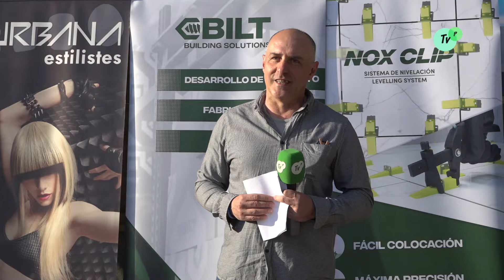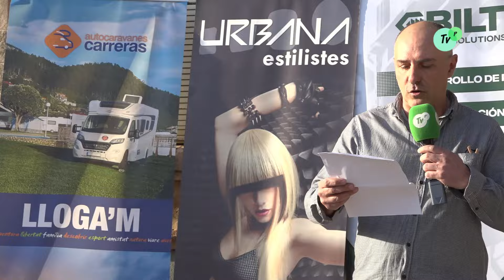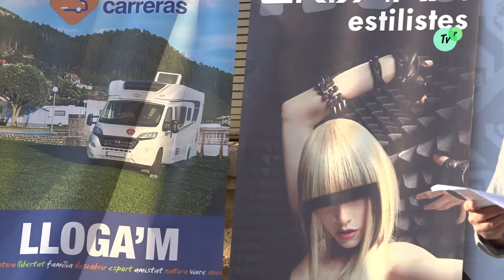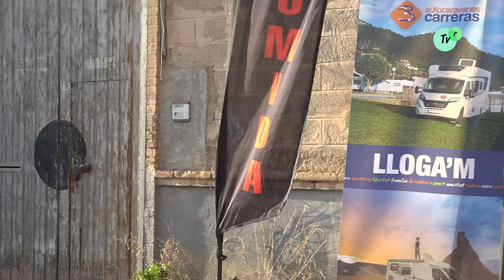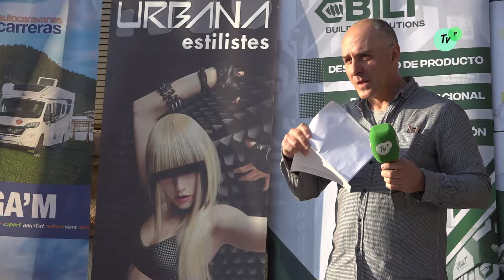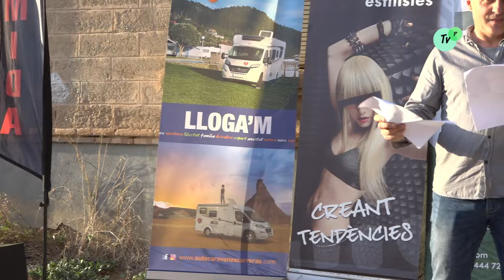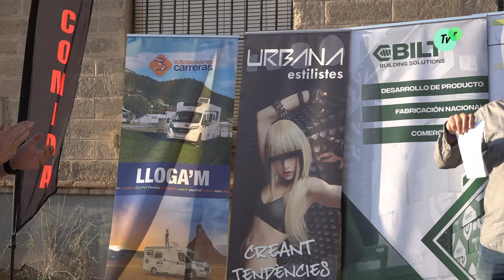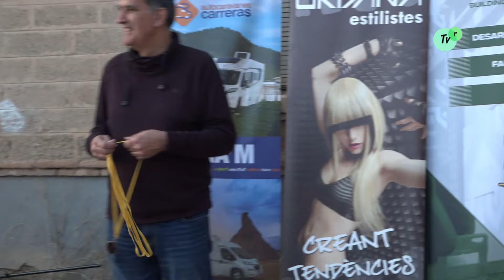Presentació dels Equips de BILT SPORT i AUTO CARRERAS Piera 23 de Març 2024 tvp